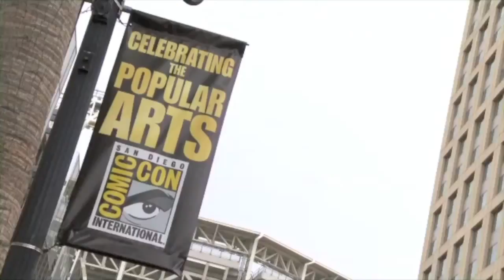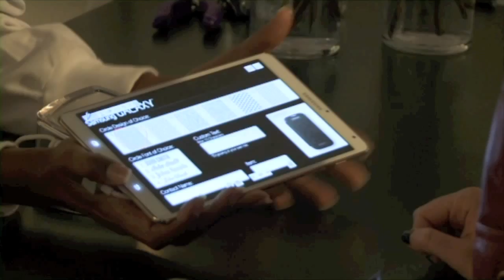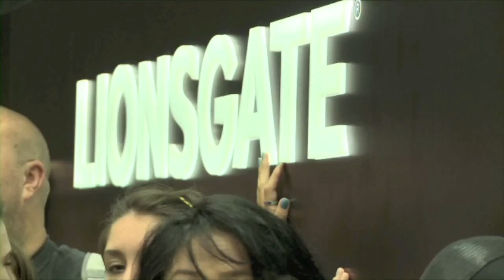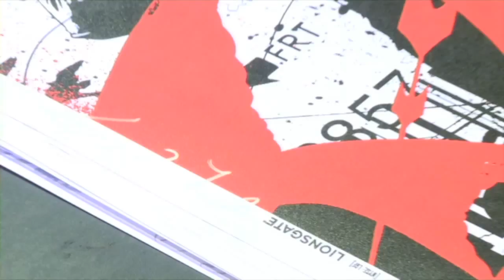The Hunger Games Cast At Comic Con-Talent Signing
Natalie Dormer [Cressida], Mahershala Ali [Boggs], Evan Ross [Messalla], Elden Henson [Pollux], and Wes Chatham [Castor] appeared at Comic Con in San Diego to premiere THE HUNGER GAMES: MOCKINGJAY – PART 1 teaser trailer on the Galaxy Tab® S to fans in the Capitol Gallery at the Samsung Galaxy Experience.